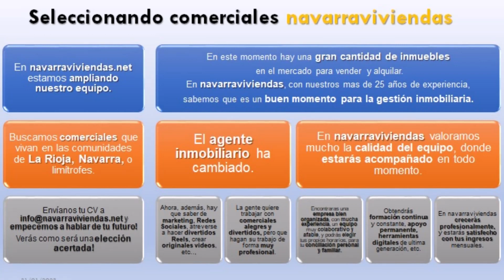En navarraviviendas estamos ampliando nuestro equipo de comerciales.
Te gustaría complementar tu sueldo colaborando con nosotr@s?
Te interesa conocer otro oficio, que ademas es apasionante?
Te esperamos!